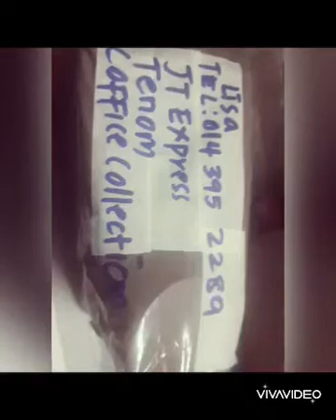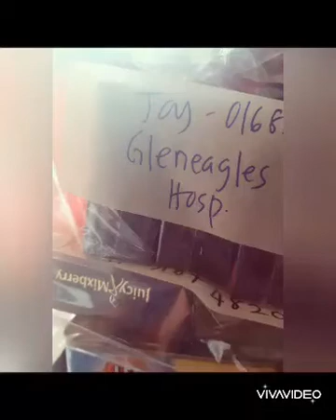The Power Of Team Work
Video ini memapar kekuatan kerja berpasukan untuk mencapai sasaran